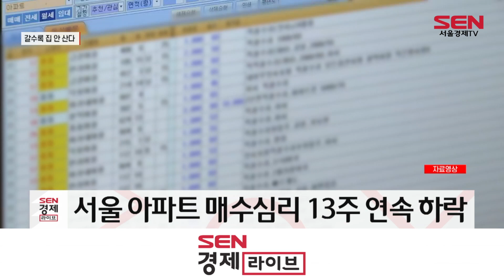‘이자 공포’에 집 살 사람 갈수록 준다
고금리에 부동산 매수세가 급격히 위축되고 있습니다. 서울에서 아파트를 사겠다는 사람이 갈수록 더 줄어드는 것으로 나타났습니다.

한국부동산원에 따르면 이번 주(1일 기준) 서울 아파트 매매수급지수는 84.6으로 지난주(85.0)보다 0.4포인트 떨어졌습니다. 이로써 서울 아파트 매매수급지수는 13주 연속 하락했습니다.
특히 이번 주 지수는 3년 전인 2019년 7월 둘째 주(83.2) 이후 가장 낮은 수치입니다.

업계에선 추가 금리 인상 가능성과 대출 이자 부담이 늘어난 것에 더해 집값 하락이 본격화한 것이 맞물려 매수를 미루는 것으로 보고 있습니다.